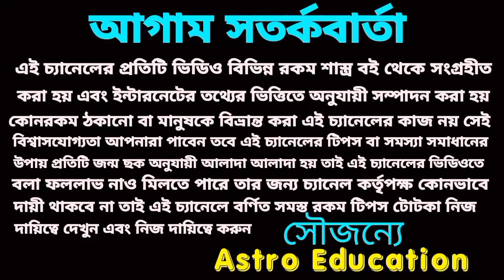তুলা রাশির বন্ধ ভাগ্য খুলবে! August 2023!